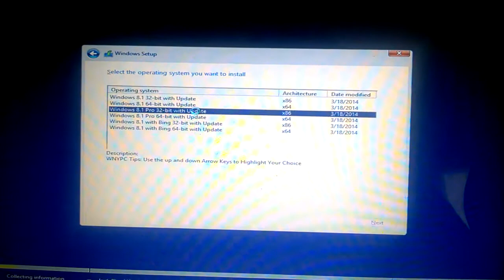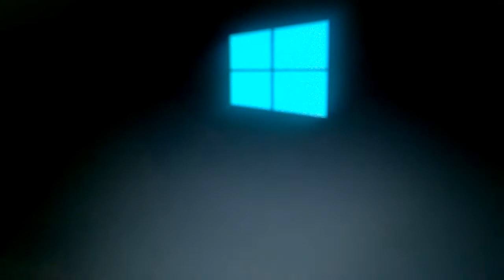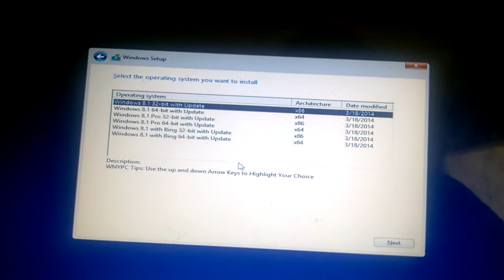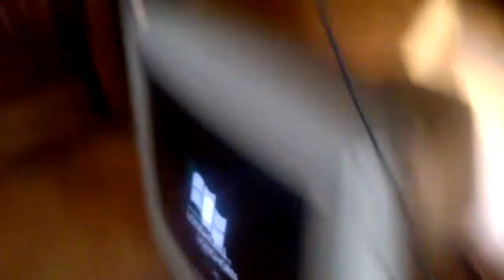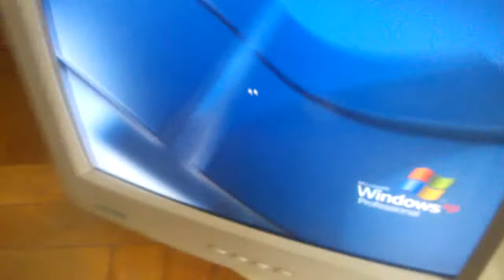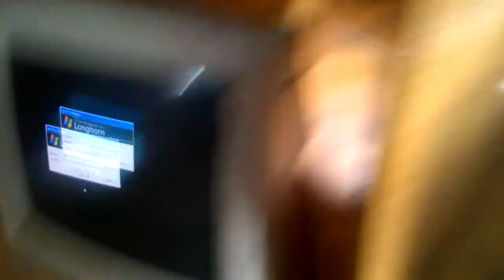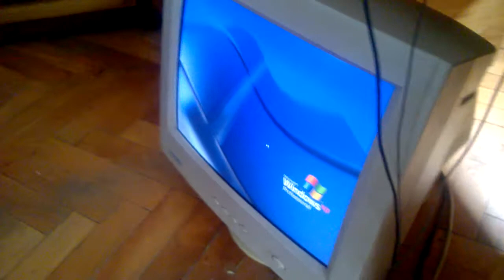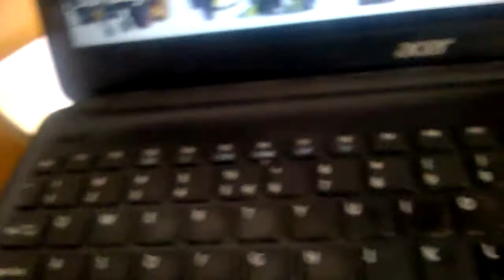White Computer Windows XP Problem